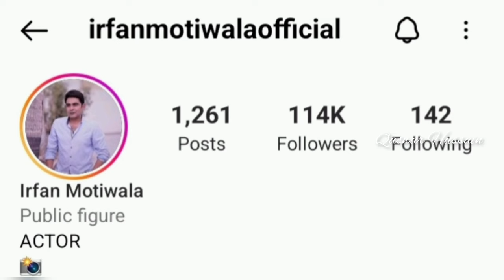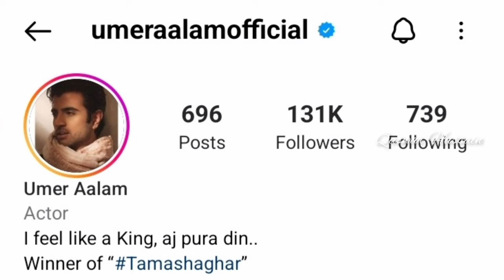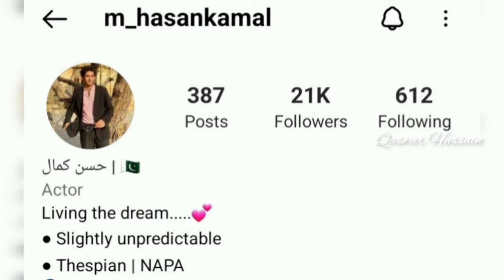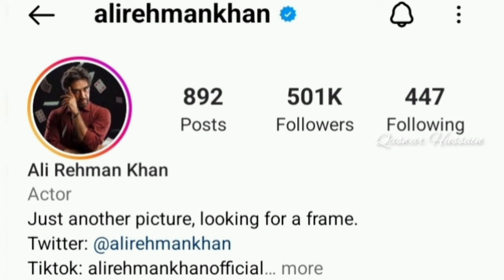Guru Drama Complete Cast Real Names , Ages and Fan following ! Full Cast Details ! Pakistani Drama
In this video , I have shared the complete Cast Names with Real Ages and Fan following of Drama series "Guru" by Express TV...

Must watch this video complete.

You can ask any question about this vedio in comment box.

1) Non Commercial
2) Transformative In Nature
3) Does Not negatively affected The Original Content

Source of images : Google & Instagram